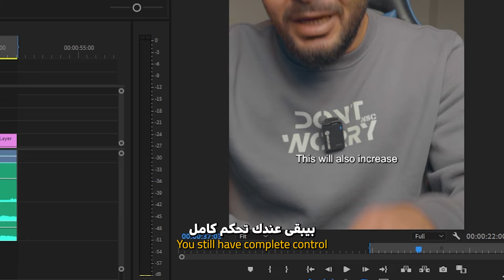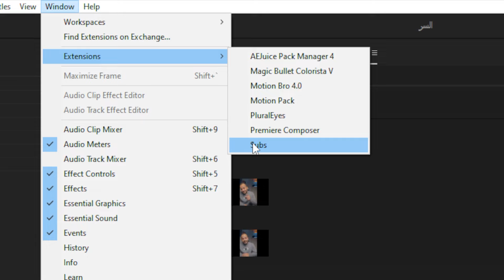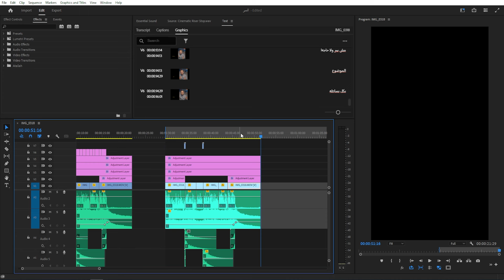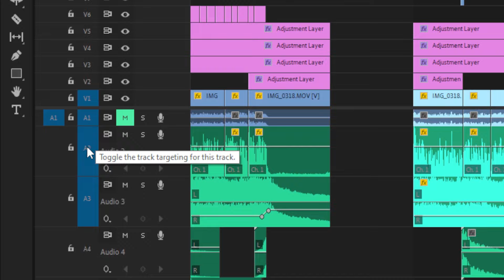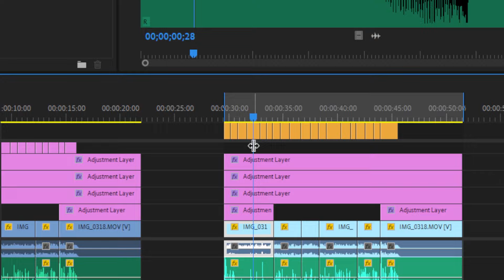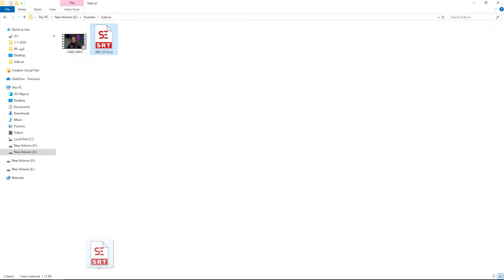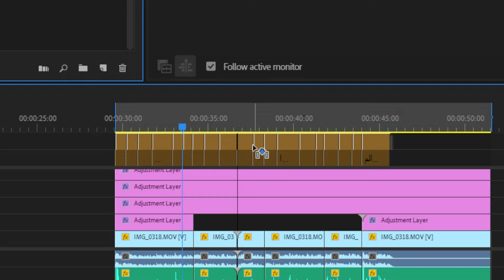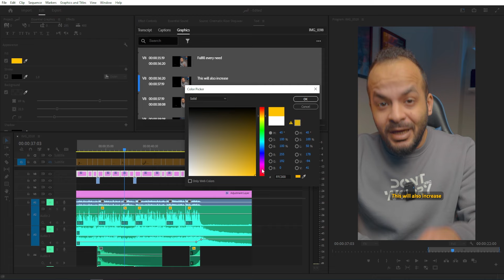أقوي أداة للإضافة الكلام والترجمة على الفيديوهات Subs.ar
جرب الاضافة Subs.ar لاضافة الكلام باللغة العربية على الفيديوهات

00:00 المقدمة
01:42 تثبيت الأداة
02:44 طريقة التشغيل
06:08 ترجمة الفيديوهات
08:47 تغير شكل الكتابة
10:02 الخلاصة

تابعنى علي
تعليم الفوتوشوب فى ساعتين ونصف | كورس فوتوشوب كامل

Amr Atallah
Director - Graphic Designer - Editor - Vlogger - Cinematographer